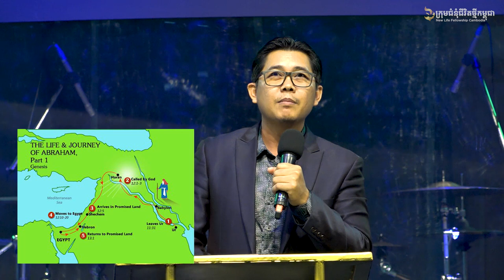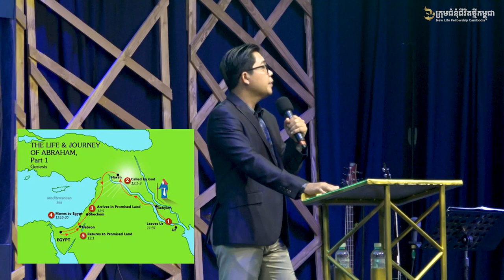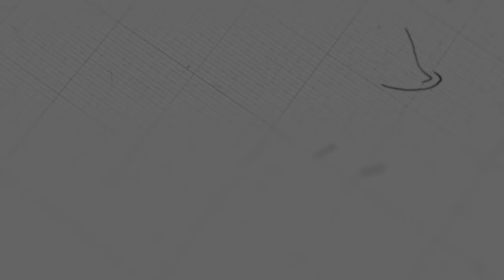ទ្រង់ហៅយើងអោយទុកចិត្តទ្រង់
ដោយលោកគ្រូ៖ សាមឌី

យើងខ្ញុំសូមអរគុណសម្រាប់ការទស្សនាមេរៀនអធិប្បាយ!